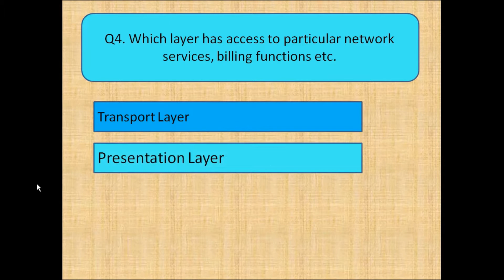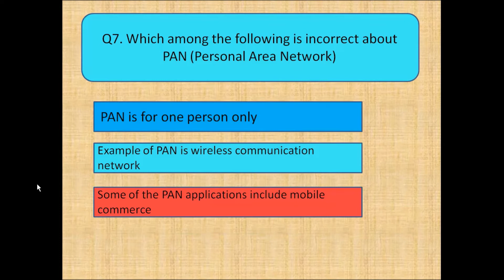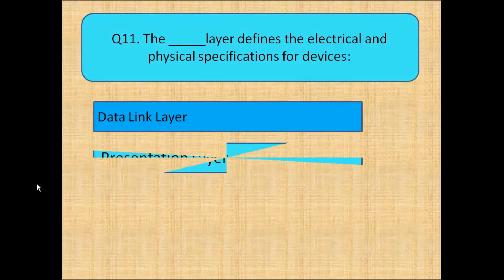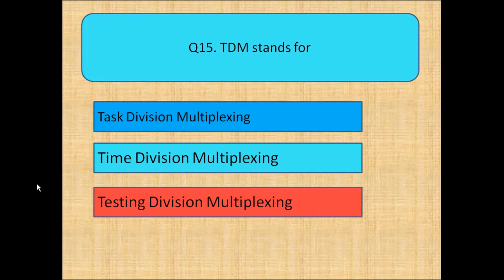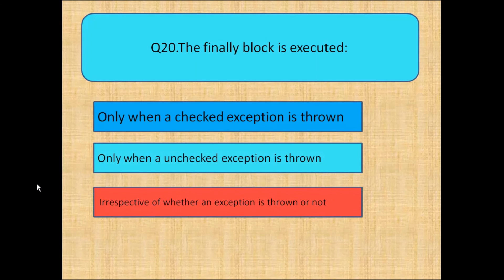Computer awareness topic Network Architecture